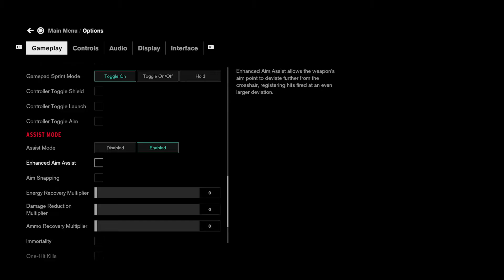Control - Aggiornamento gratuito di agosto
Con l'imminente arrivo della seconda e ultima espansione di Control "AWE", abbiamo deciso di rilasciare anche un aggiornamento GRATUITO per tutti i possessori di Control. L'aggiornamento aggiungerà:
- Un potenziamento per l'abilità Lancio, permettendo ora di scagliare fino a 3 oggetti con l'abilità.
- Diversi nuovi punti di salvataggio per semplificare alcune sequenze di gioco, specialmente verso la fine della campagna, con tutti i combattimenti presenti.
- Una nuova Modalità Assistita che permette ai giocatori di calibrare svariate meccaniche di gioco, in modo da scegliere un'esperienza di gioco più adatta ad ognuno.

Queste nuove caratteristiche possono essere abilitate/disabilitate separatamente nel menu opzioni. I giocatori saranno in grado di modificare l'energia di Jesse, i tempi di ricarica di energia e armi, quanto danno viene fatto e ricevuto da Jesse, etc.

AWE e l'aggiornamento GRATUITO di Control  saranno disponibili dal 27 agosto 2020 su PC, PlayStation 4 e Xbox One.